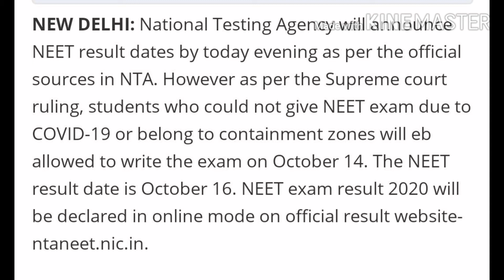NEET 2020 Result Postponed Details